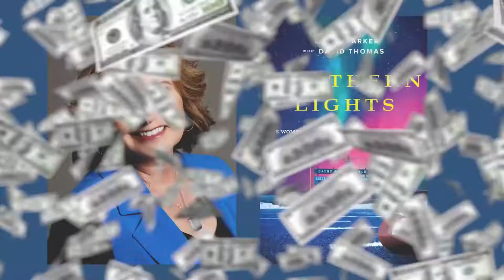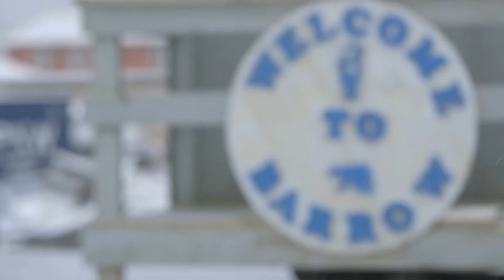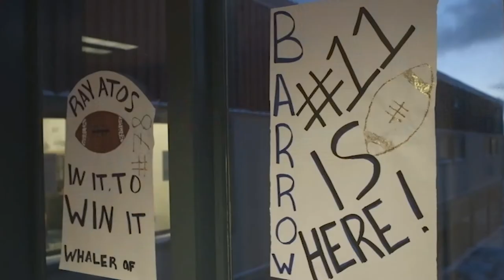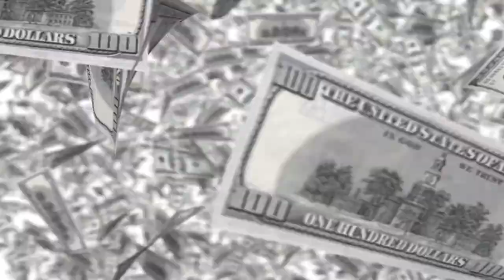Northern Lights: The Motion Picture w Cathy Parker at NANOE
Cathy Parker, also known around the world as the “Accidental Fundraiser”, will share her epic tale of raising millions (in only twelve short months) to build a football field above the Arctic Circle for the youth of Barrow Alaska. Her story is the basis for the major motion picture “Northern Lights” now in production and directed by Andy Tenant (Sweet Home Alabama, Hitch, Anna & The King, Ever After) and produced by Honnie Korngold (CineVantage.)